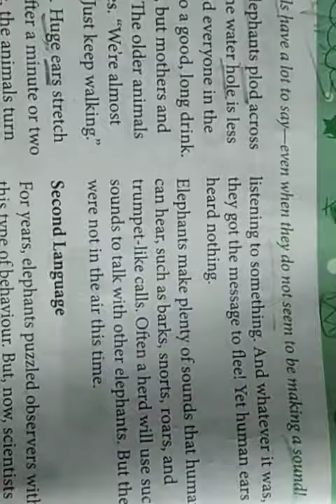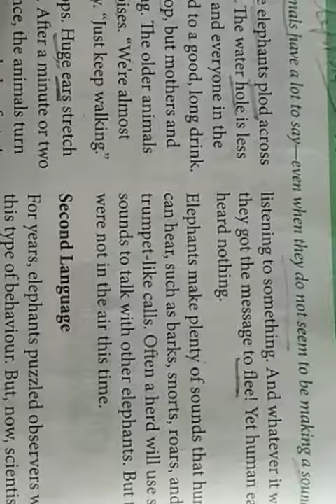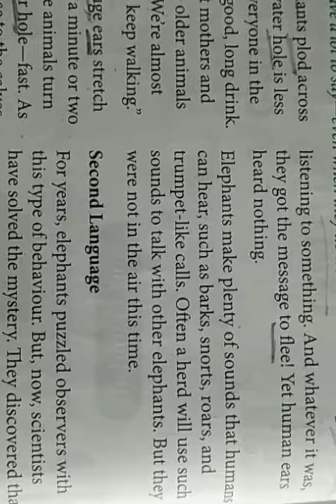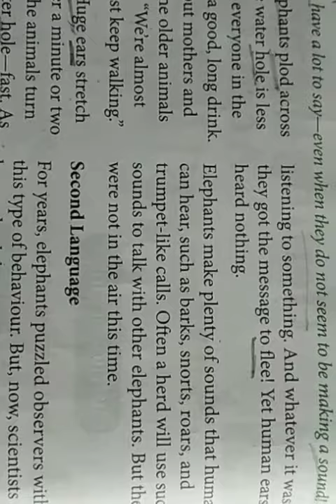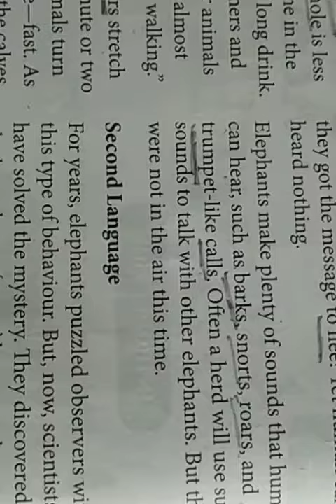Class 8, Big Talkers part IV